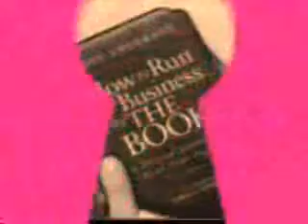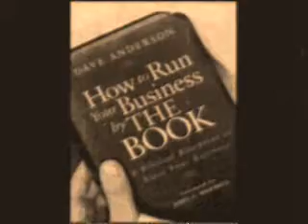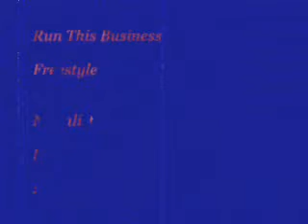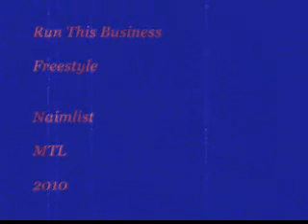Run This Business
[Nite Nite] [run this business]  freestyle
[One Mic/One Recorder]
[Montreal Rap] [2011] [mtl] [montreal music] [montreal]